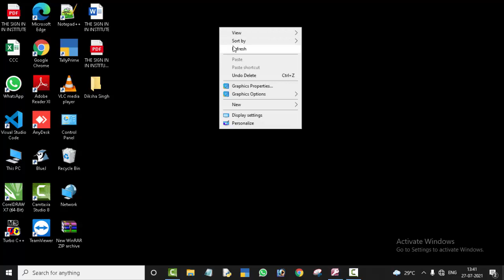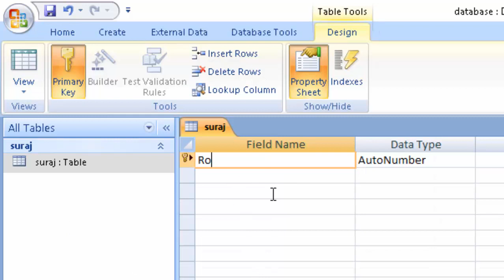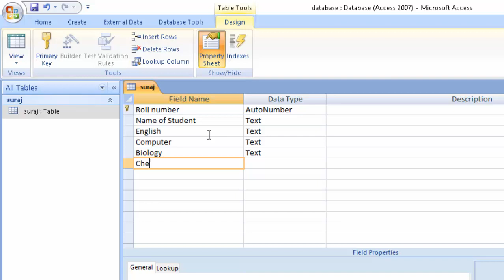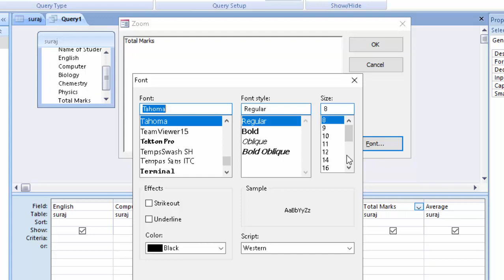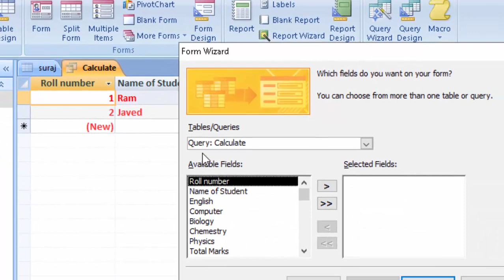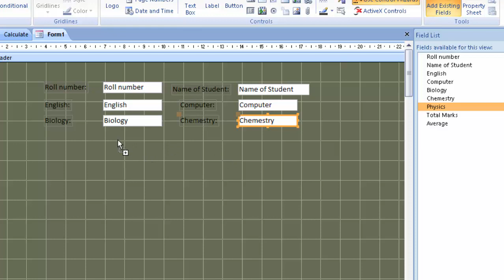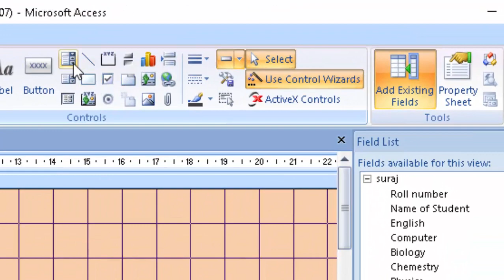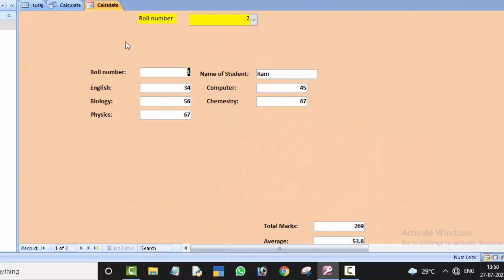Calculate with query and create combo in Microsoft Access 2007